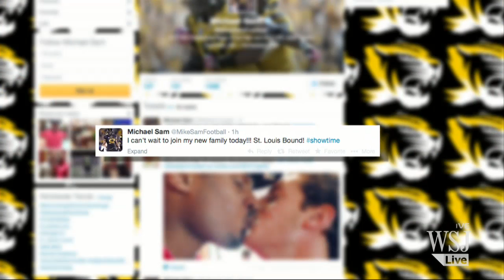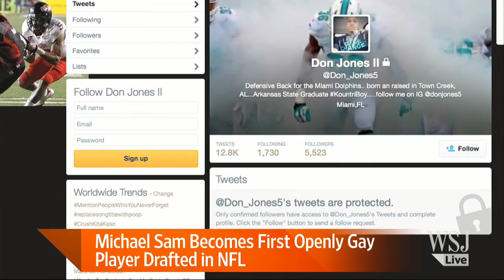Is the NFL Ready for an Openly Gay Player?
Michael Sam became the first openly gay player drafted in NFL history. The defensive star, a seventh round pick for the St. Louis Rams, will play in the state where he was a college star if he actually makes the team. Rachel Bachman discusses. Photo: AP